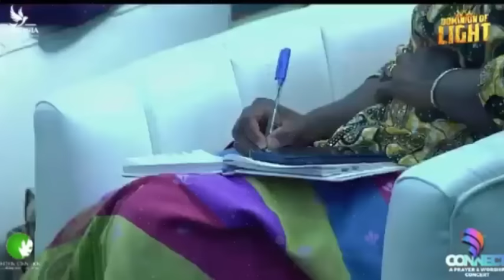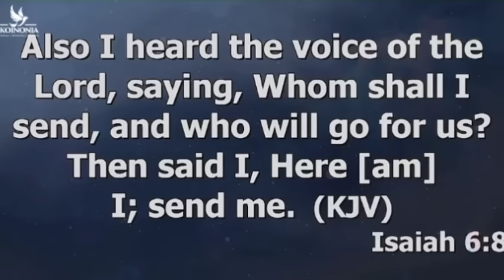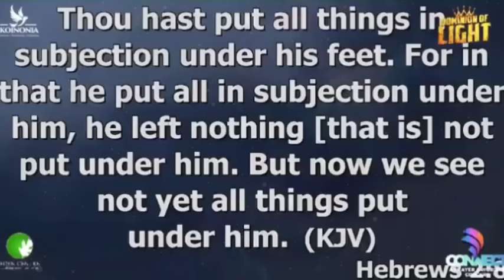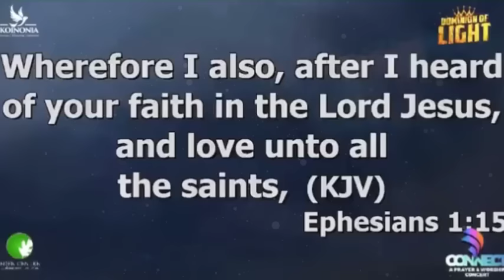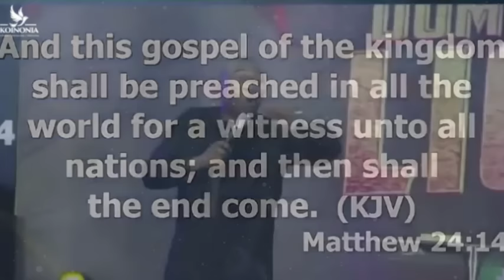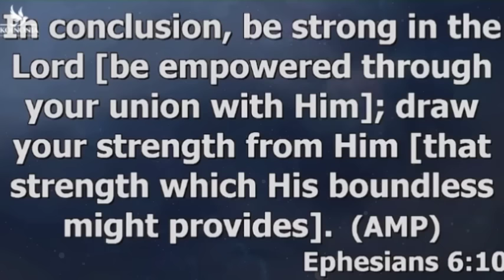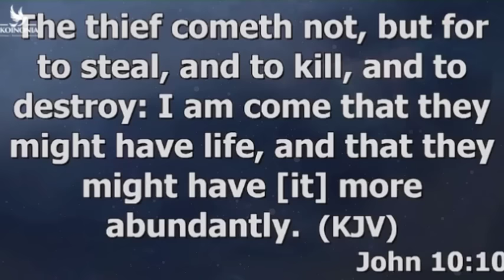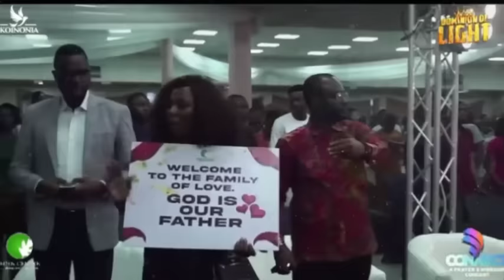LET GOD ARISE AND SHIFT YOU TO A HIGHER LEVEL - APOSTLE JOSHUA SELMAN